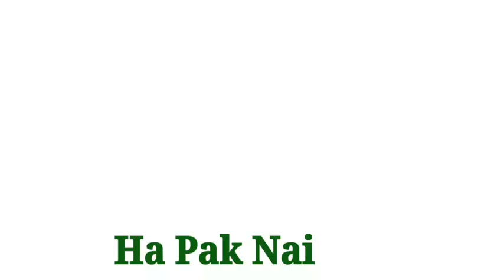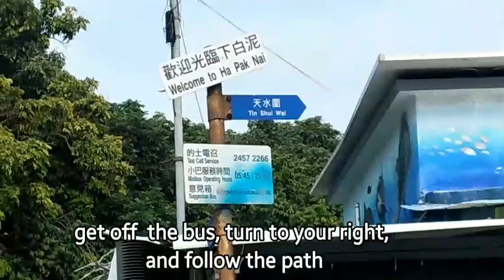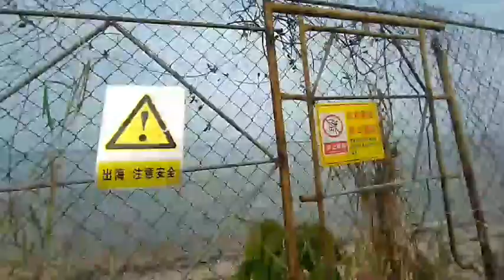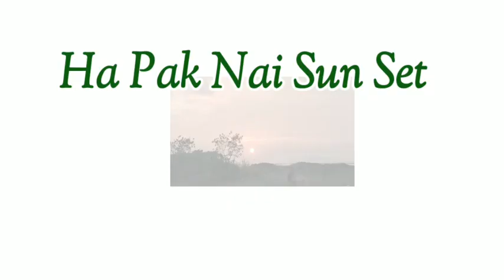Ha Pak nai || how to go in Ha Pak nai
HA PAK NAI

from yuen long walk to Taifung street
take green mini buss 33
and get off to the last stop for more views
if you want the sun set only  get off at Ap Tsai Hang

 Ha Pak Nai is surrounded by mountain rages in Yuen Long District of Hong Kong Facing The deep bay  of shenzhen
it is also known for its beautiful Sun Set view and mangrove trees , You can also see many  tiny mud crabs

just be careful on its muddy  surrounding
be sure to wear an easy wash shoes

music credit
Fierce no